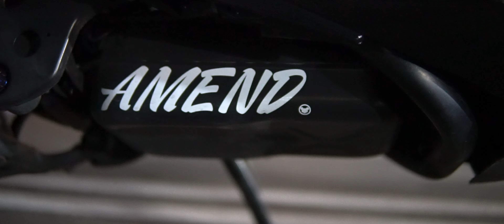グリファス、シグナスx集まり参加したくなる‼️スクーター好きの集まり‼️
前回の動画

シグナスx5型‼️日本初、シルバーCOLT、X117‼️誰もが気づかないフルカスタム化‼️究極の拘り‼️(cygnusx5型愛車紹介)

関連動画

グリファス、シグナスの集まり‼️久しぶりに会ったら日本初のヘッドライトに

yutakaチャンネル、オリジナル商品販売サイト
新しい商品ラインナップされました✌️

アパレル、オリジナル